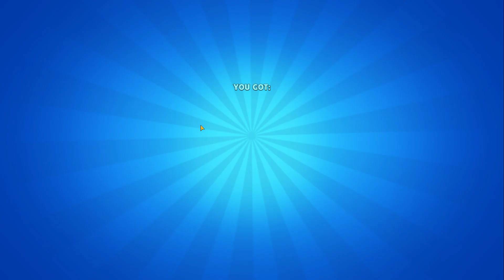SYMULATOR OTWIERANIA DARMOWYCH SKRZYNEK W BRAWL STARS | LEMON BOX PO POLSKU NA TELEFON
Lemon Box PL - Symulator otwierania skrzynek w Brawl Stars na Android. Darmowy Mega Box będzie dziś otwierany! Odcinek pierwszy. Zapraszam do oglądania!